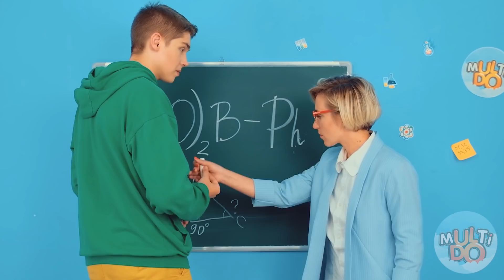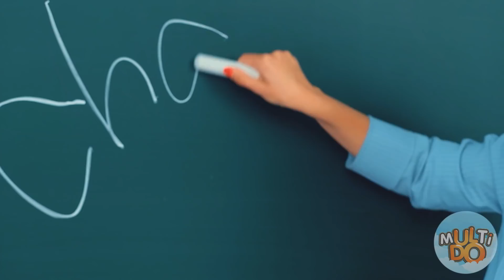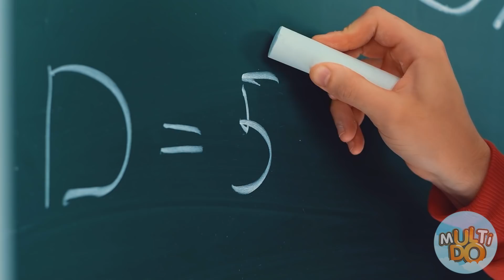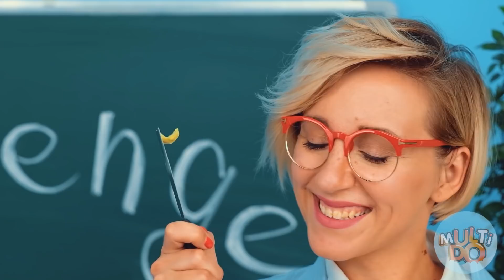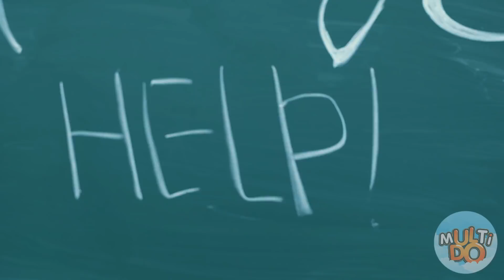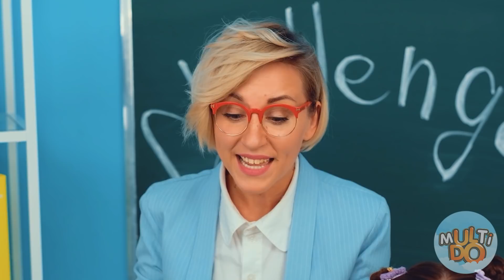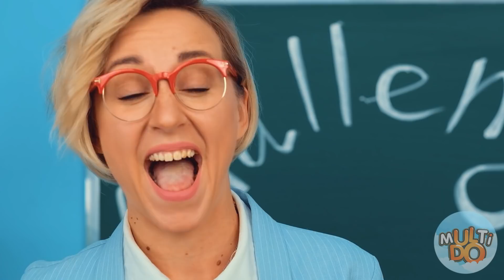Provocare Musca, Linge sau Nimic Multi DO Challenge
Esti gata pentru muscatura minunat, linge sau nimic provocare? Să mergem!

Spune-ne în comentarii!